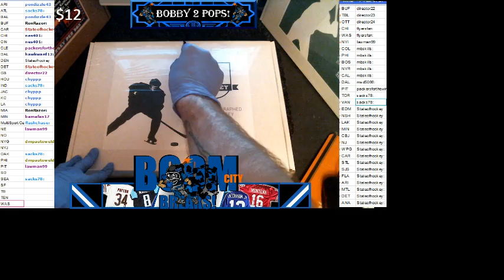2 16 17 Hit Parade NHL Jersey break box #18 Landeskog